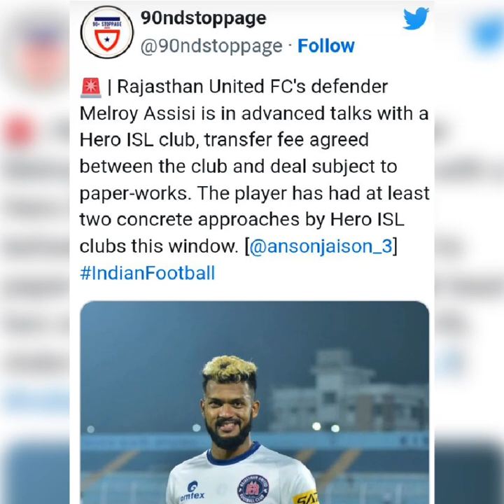eastbengal transfer news...সুমিত রাঠি .গিল .রহিম আলী ইস্টবেঙ্গলে সই করবেন ?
welcome to sportspencilchannel.eastbengaltransfernews is eastbengal make good team.big eastbengalnews.thank you.